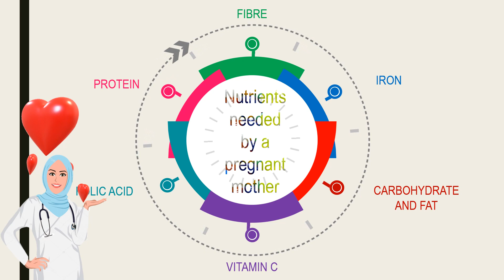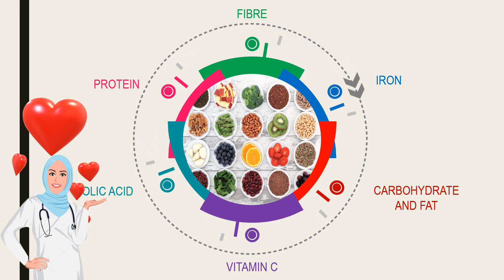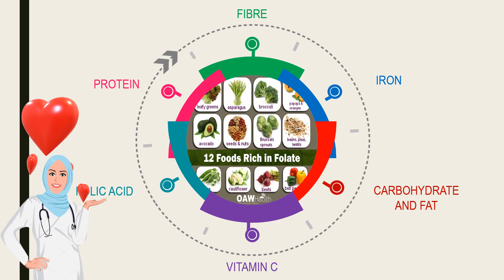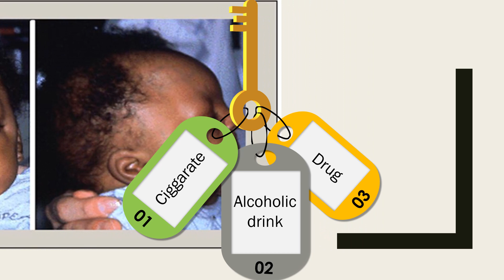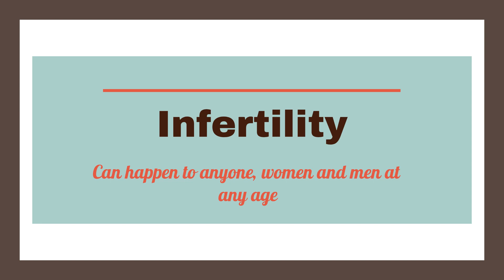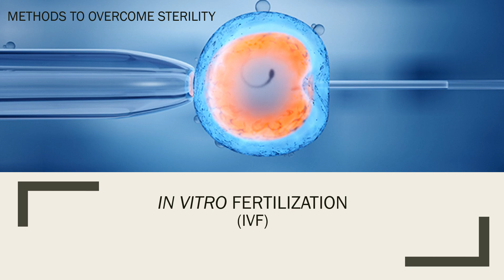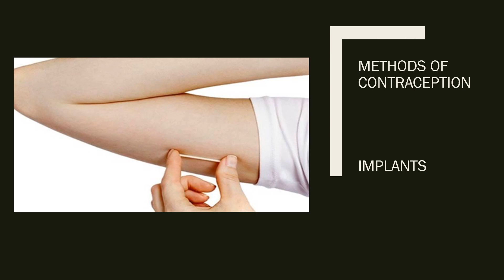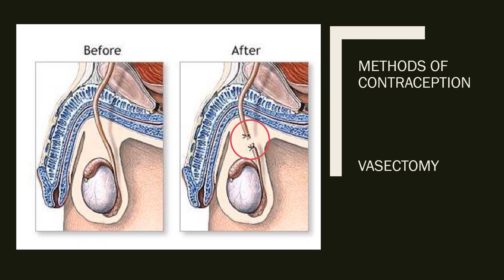Pregnancy. Science Form 1. Chapter 4 : Reproduction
Subtopic 4.5 and 4.6
Explain about factors affecting the development of a foetus and baby,
Nutrients needed by a pregnant woman. Effects of smoking, intake of alcoholic drinks and drugs on a pregnant woman. Importance of breast milk. Factors of sterility in males and females. Methods of contraception.